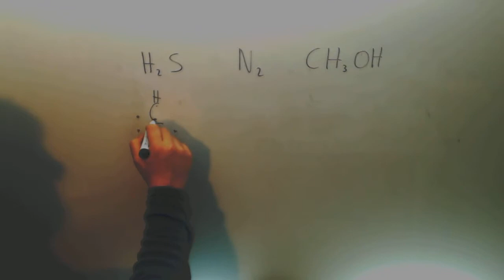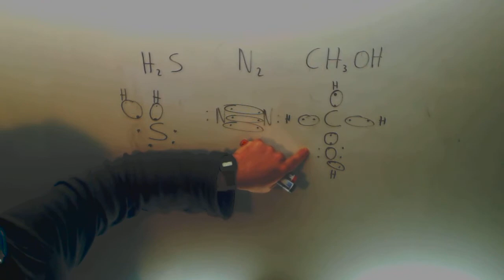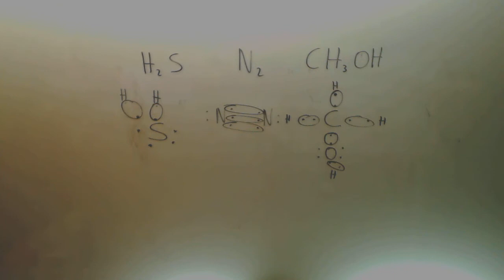Selectividad 2012 Quimica Estructura de Lewis Academia Usero Estepona